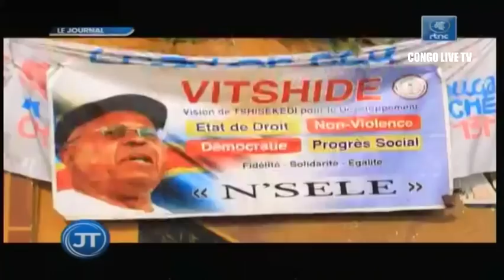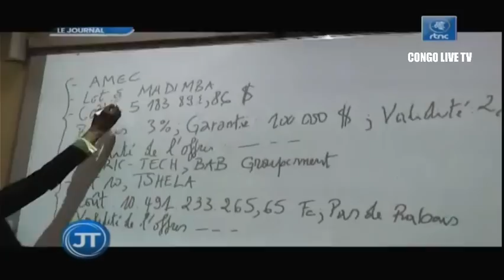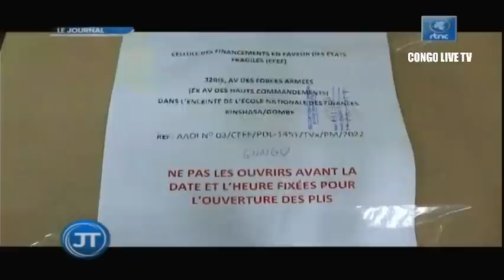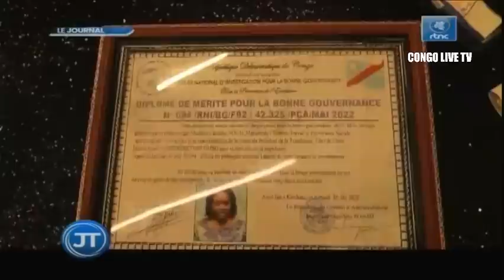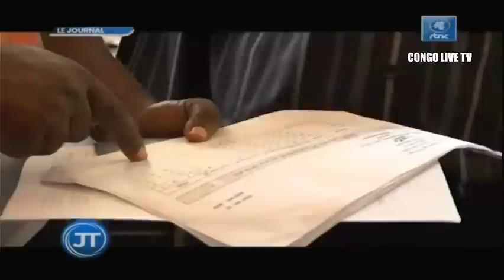🔴RDC : SUIVEZ LE GRAND JOURNAL DE CE MARDI LE 05.07.2022 RTNC EDITION 07H00